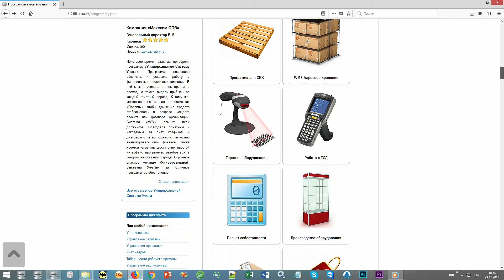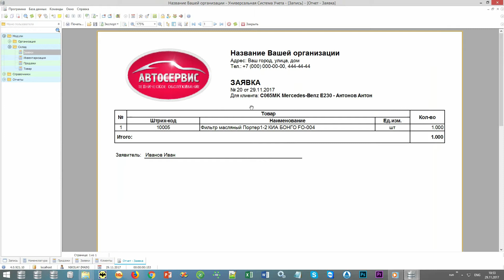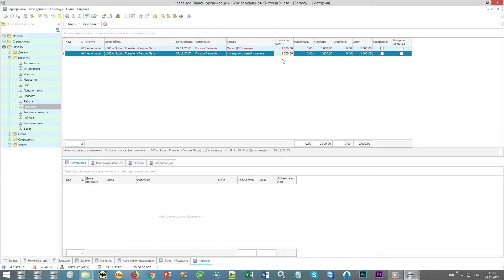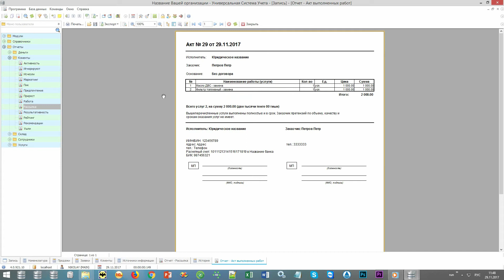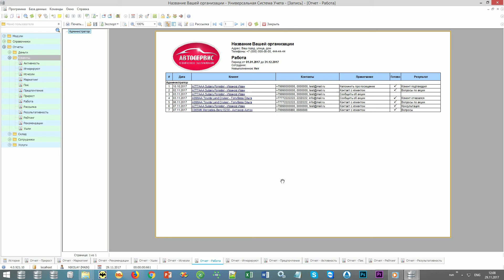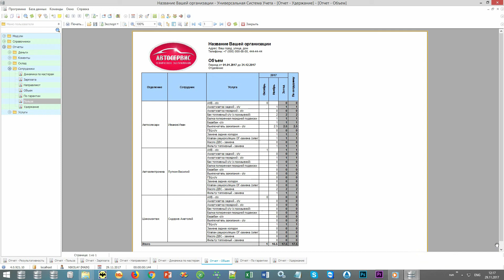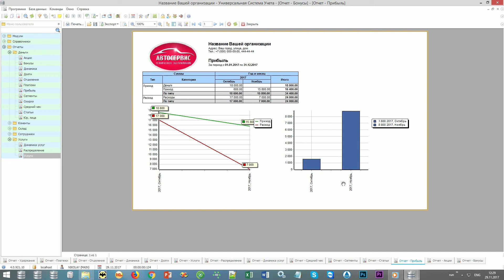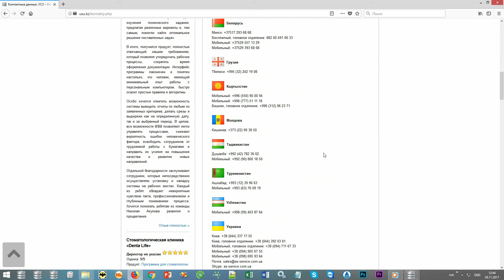Анализ автосервиса, отчетность, контроль прибыли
– разработка программного обеспечения для автоматизации бизнес-процессов.